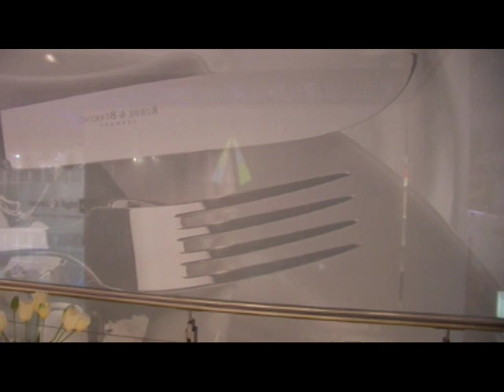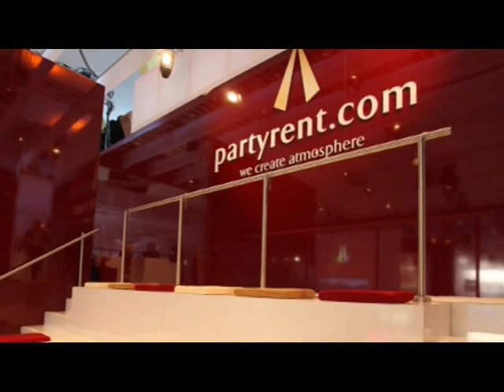World of Events - Wiesbaden 2009 (EN)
From tables and chairs to plates and glasses to tents and cooking facilities, we at Party Rent have one aim: customer satisfaction. Party Rent e-Logistics is the solution to all your logistics needs surrounding your event. Big words? Well, perhaps, but with all our project experience we won't let you down.